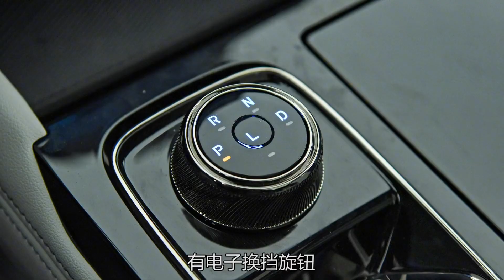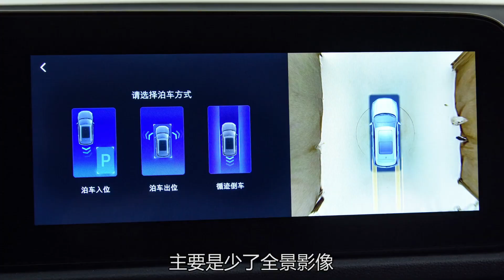十五万多就能买这款合资中型SUV，比荣放、CR-V更值